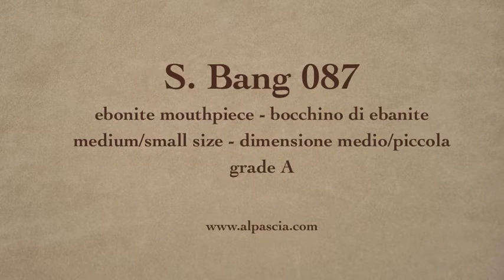pipa Svend Bang 087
S. Bang A